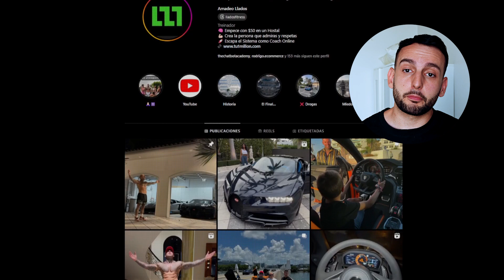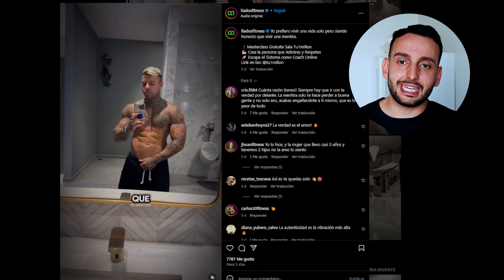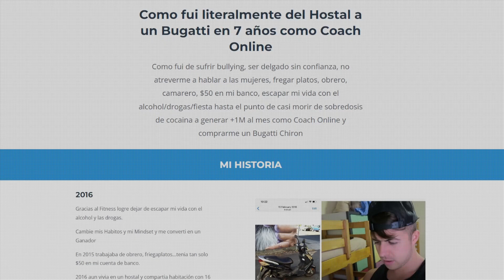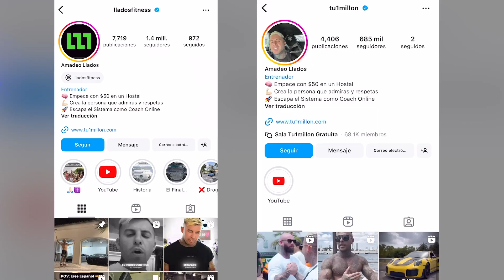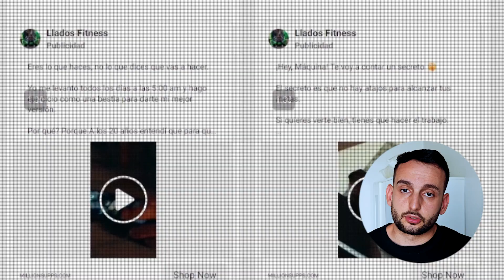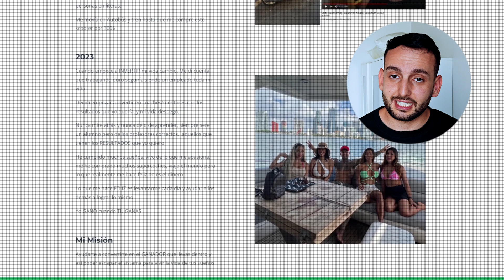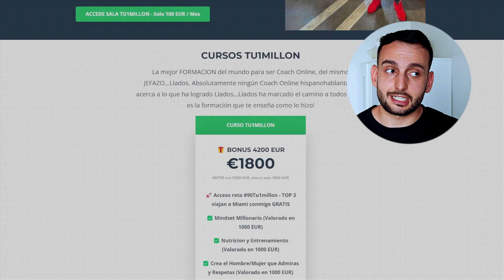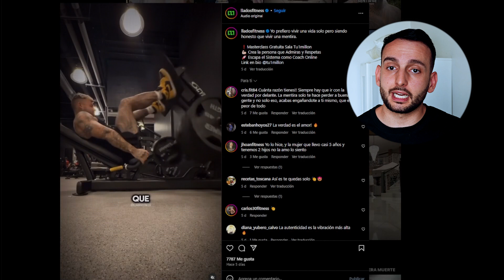Las Estrategias de Marketing de Llados Analizadas: ¿Genio del Marketing o Estafador?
👇 Dale a MOSTAR MÁS 👇

Descubre en este video un análisis profundo sobre Llados, el polémico personaje que ha generado controversia en el mundo del marketing digital.

Desde su historia de transformación de "fregaplatos a millonario" hasta su estrategia de viralidad en redes sociales, exploramos cómo utiliza testimonios, tráfico orgánico, afiliados y publicidad pagada para alcanzar el éxito.

También revisamos su escalera de valor, que lleva a los usuarios desde ofertas gratuitas hasta programas premium.

¿Es Llados un genio del marketing o un estafador?

¡Mira el video para conocer la verdad y descubrir las claves detrás de su controvertida estrategia!

TIMESTAMPS

00:00 🤔 Introducción: ¿Llados, genio del marketing o estafador?
01:08 💼 Historia de Llados
01:35 🔥 Estrategia de viralidad.
02:03 📈 Testimonios y casos de éxito.
03:00 🎯 Fuentes de tráfico: Orgánico, afiliados y pago.
05:08 🎥 Masterclass.
07:42 🚀 Escalera de valor.
08:22 🌟 Mejora de la estrategia.

✉️ Contacta a Agencia Riders, la agencia especializada en lanzamientos y embudos de venta para infoproductos

💻 Descarga GRATIS tu PACK Iniciación a los Negocios Digitales (por tiempo limitado)